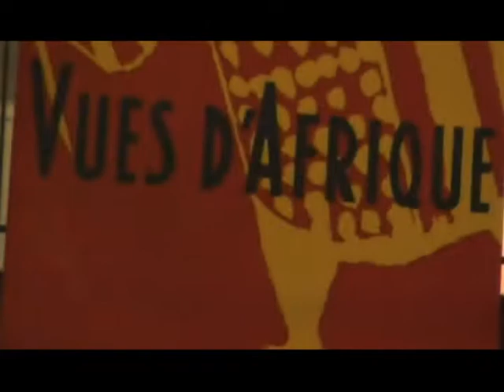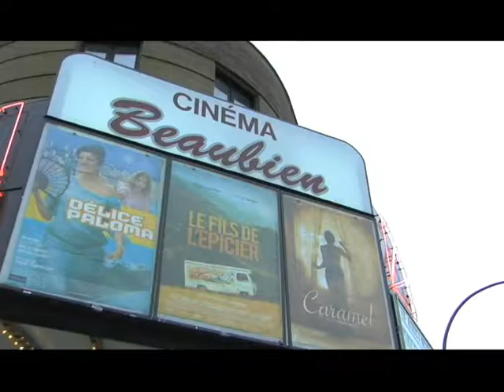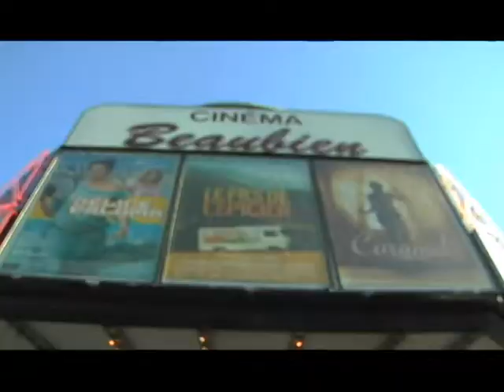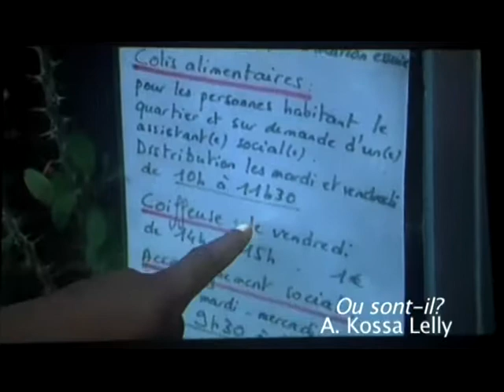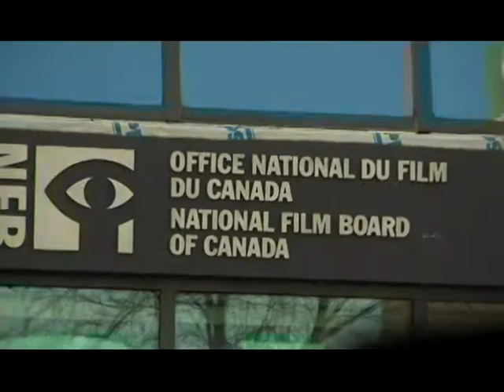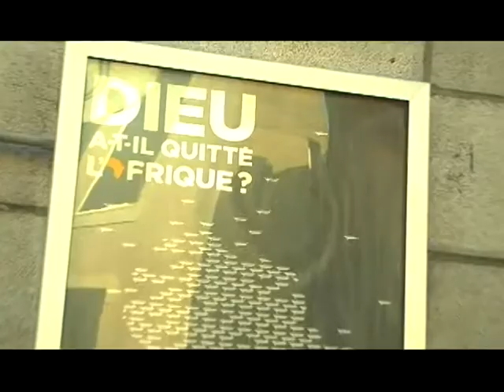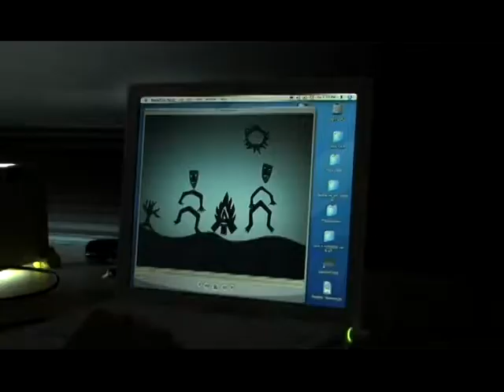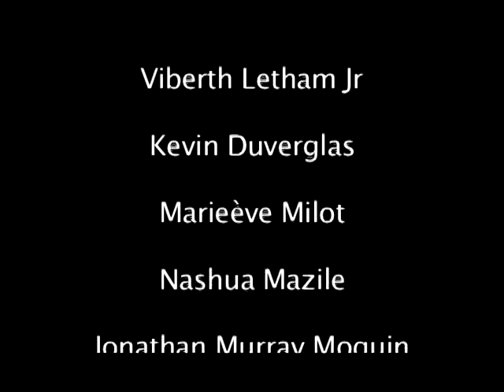Camera Côte des neiges 2006 Vues D'afrique